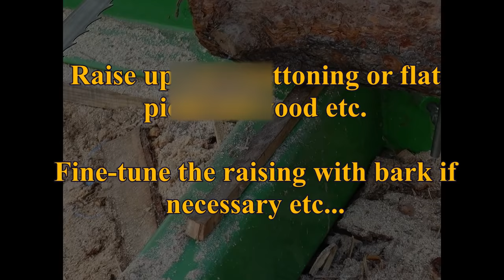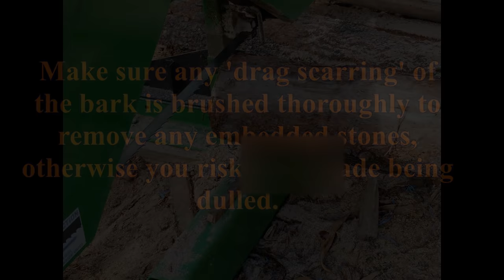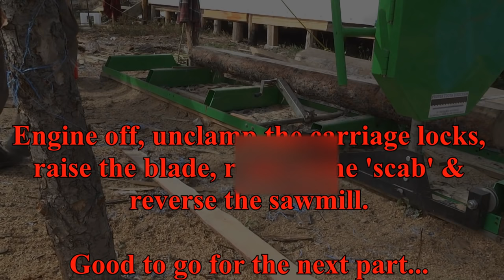How to Use the Harbor Freight Sawmill - Part 1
Sawmill Guide book

Welcome. This video is all about using and operating the Sawmill sold by Harbor Freight. This is not about the setup however, just operating it and ripping beams and boards.

Make sure you completely remove the tension from the saw blade at the end of each working day.

Leaving it tensioned for more than a few days can result in the blade weakening and snapping prematurely.

Combatgamer_intro by Machinima Sound.

Morning Cruise by Machinima Sound.

Lock & Load by Jens Kiilstofte (Machinimasound)